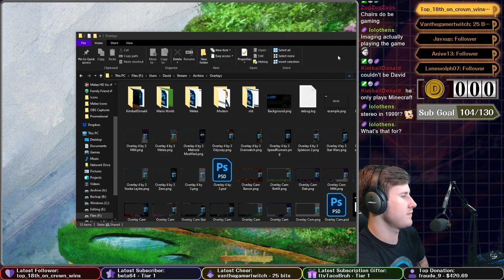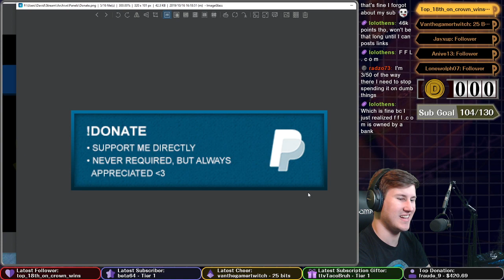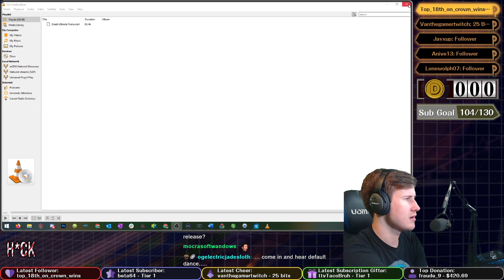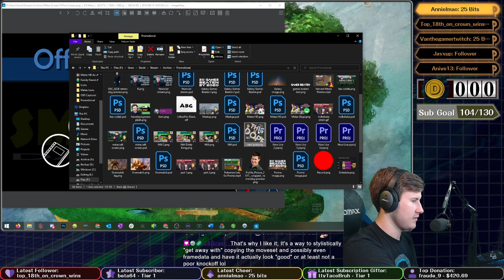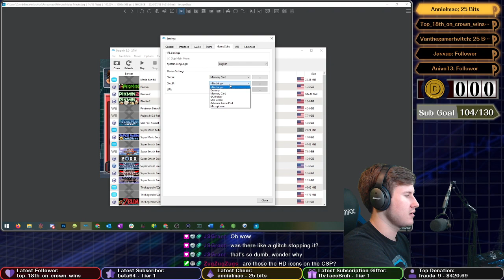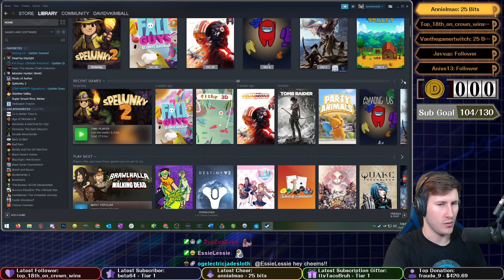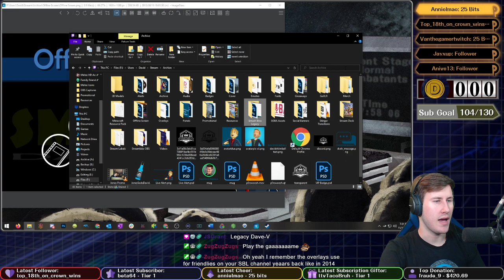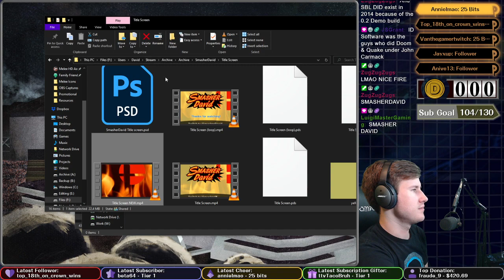N64 Nostalgia Hour // Starting with Smash 64 // Upcoming !birthday stream announcement // Family Fri